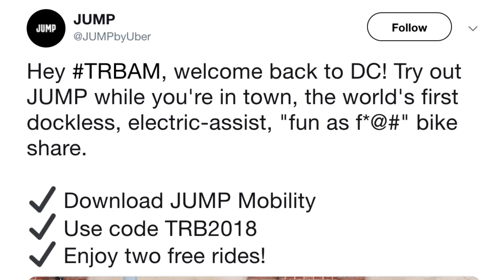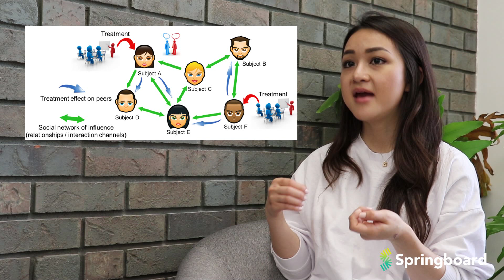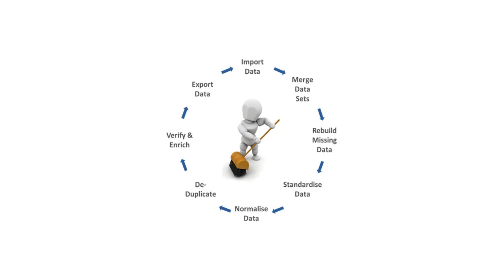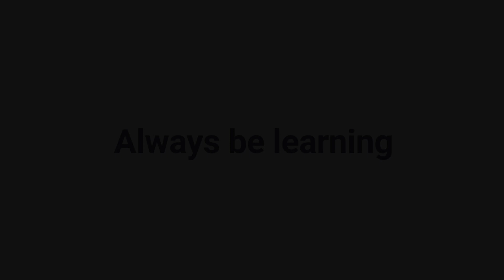Real Talk with Uber Data Scientist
Chatting bikes & scooters with Shae, data scientist @Uber.

Are you a data scientist/machine learning engineer based in the Bay Area?

0:00 Intro
0:20 how did you become a data scientist at Uber?
1:01 what teams do you work on?
1:07 what's the difference between rider and bikes & scooter teams?
1:44 what's it like working on bikes & scooters?
2:38 what are some exciting data science principles you're able to apply at work?
3:57 what do you not like as much about being a data scientist?
4:38 tips and advice for those transitioning from formal education directly to industry?
5:34 favorite podcast?